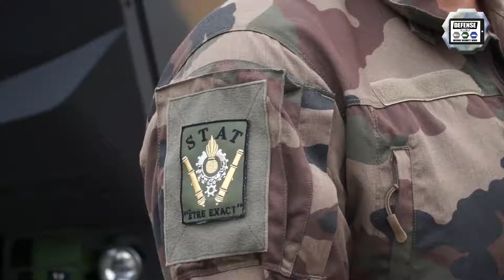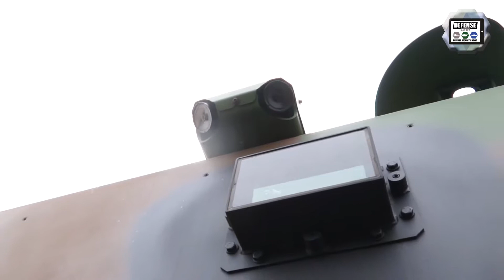Griffon VBMR Véhicule Blindé Multi Rôle description revue technique par la STAT armée française